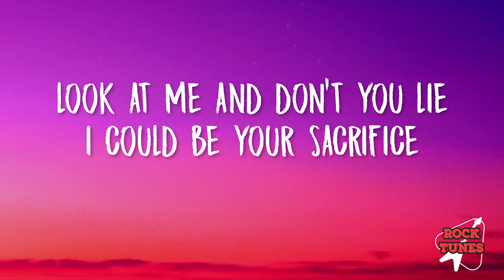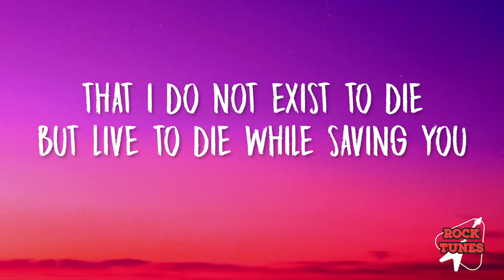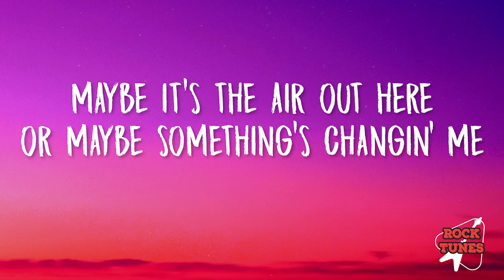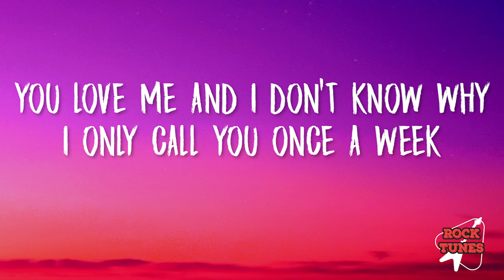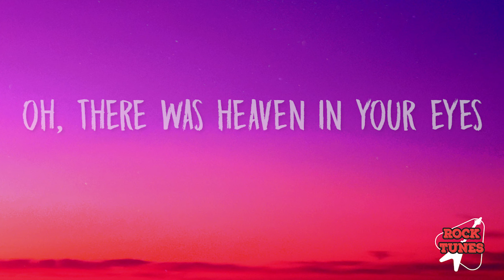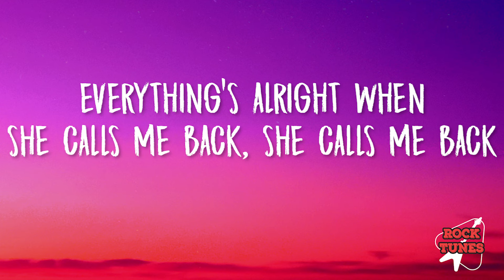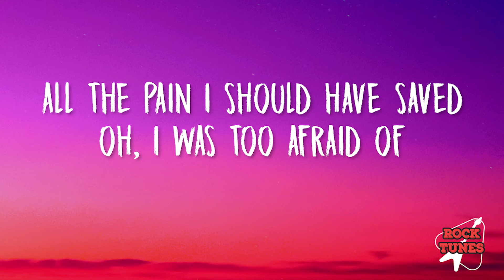Noah Kahan, Kacey Musgraves - She Calls Me Back (Lyrics)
She Calls Me Back Lyrics
[Chorus: Noah Kahan]
Oh, there was Heaven in your eyes
I was not baptized
Everything's alright when
She calls me back, she calls me back
Lost for a long time
Two parallel lines
Everything's alright when
She calls me back, she calls me back (Yeah)

[Verse 1: Noah Kahan]
Look at me and don't you lie
I could be your sacrifice
But don't you hold your head up high
For bullshit, I do not have time
I could be an old tattoo
To remind me when I get bad news
That I do not exist to die
But live to die while saving you

[Pre-Chorus: Noah Kahan]
Does it bite at your edges?
Do you lie awake restless?
Why am I so obsessive
Hanging on to every sentence?
This town's the same as you left it
Your page was blank, but I read it
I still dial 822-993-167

[Chorus: Noah Kahan]
Everything's alright when
Two parallel lines
Everything's alright when

I'm runnin' out of tears to cry
They’re gone before they hit my cheeks
Maybe it's the air out here
Or maybe something's changin' me
If you think that you could wake me up
Then you don't know how well I sleep
You love me and I don't know why
I only call you once a week

[Pre-Chorus: Kacey Musgraves]
Why are you so obsessive
Hangin' on to every sentence?
This town's the same as I left it
My page is blank, but you read it
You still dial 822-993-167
[Chorus: Noah Kahan & Kacey Musgraves]
Everything's alright when
Two parallel lines
Everything's alright when
When she calls me back

[Bridge: Noah Kahan & Kacey Musgraves]
All the pain I should have saved
Oh, I was too afraid of
Livin' life in your footsteps
In your heart or in your head

[Outro: Noah Kahan & Kacey Musgraves, Noah Kahan]
Still she calls me back
Still she calls me